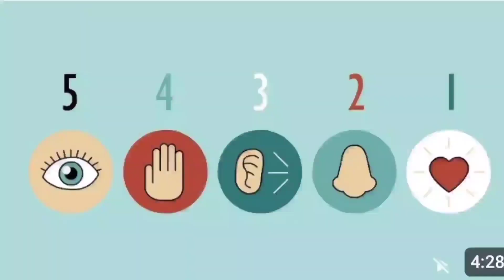Number Creatures 57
for @ColaUTTPTHTDCTSLP